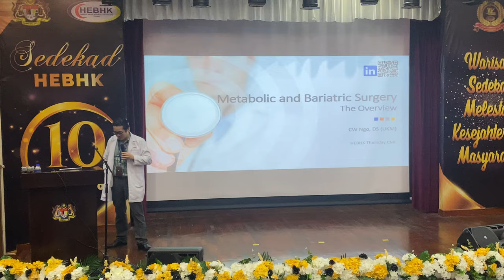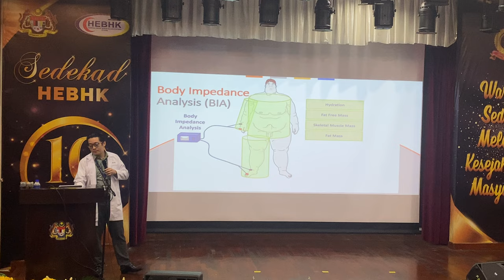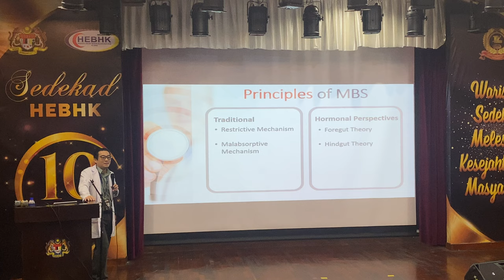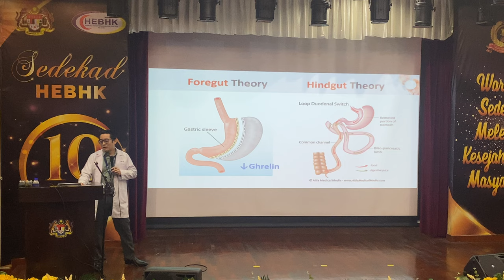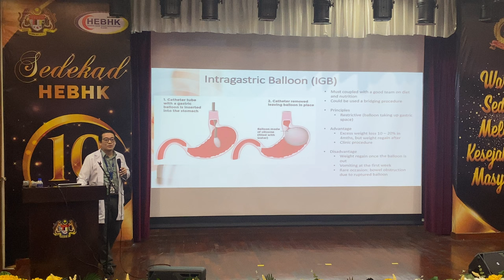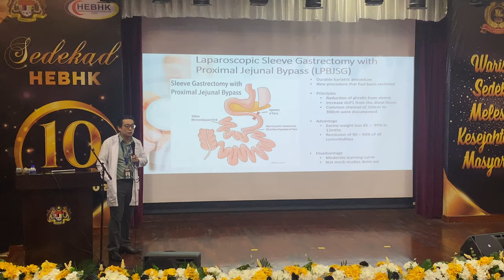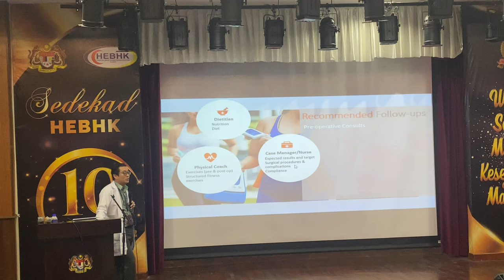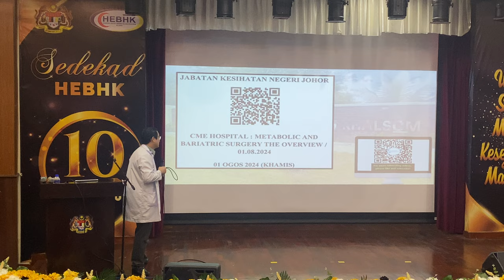Ksurg_Lectures_Ep02: Metabolic and Bariatric Surgery, The Overview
This week, General Surgical Department took the spotlight in the hospital's Continuous Medical Education (CME). We decided to dive into the fascinating and fresh field of metabolic and bariatric surgery (MBS)!

Surprisingly, the turnout was phenomenal – a full house!

Join us as we explore MBS in a fun and humorous way, blending Bahasa Malaysia and English for a casual and engaging experience. Don't miss out on the laughs and learning!

Time stamps
00:00 Prelude
01:01 Disclaimer
01:08 Introduction
02:33 Body Mass Index & its Classification
03:48 Prevalence of Obesity in Malaysia
05:00 Complications of Morbid Obesity
05:17 Body Impedence Analysis (BIA)
06:39 Component of BIA
09:52 Definition of Metabolic Syndrome
10:45 Prevalence of Type 2 Diabetes Mellitus in Malaysia
12:02 Metabolic and bariatric surgery (MBS)
12:44 Principles of MBS
14:25 Gut Hormones
15:49 Hunger, Satiation, Satiety
17:34 Types of MBS Intervention
19:32 Laparoscopic RYGB
22:11 Intragastric Balloon
24:43 Endoscopic Sleeve Gastroplasty
25:54 MGB/OAGB
27:17 Laparoscopic Sleeve Gastrectomy
28:20 Sleeve Plus Procedures
29:01 Laparosopic Sleeve Gastrectomy with Proximal Jejunal Bypass (LPJBSG)
31:37 Indications of MBS
33:42 Clinical Issues in MBS
35:03 Holistic Approach for MBS
36:02 Follow-ups
36:59 Clinical Examples from BMIMC, CMUH
39:38 Conclusion